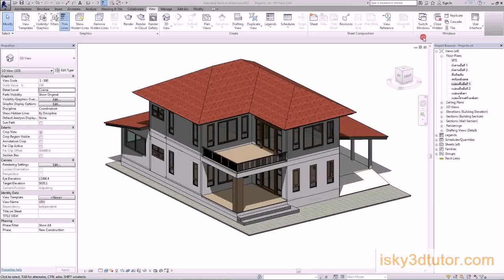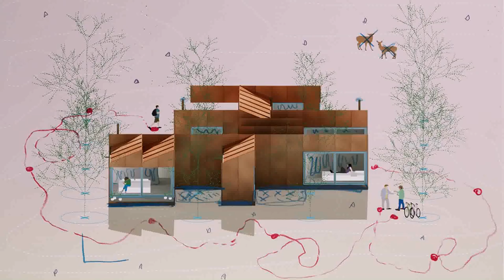House Building Plans In Thailand - DaddyGif.com (see description)